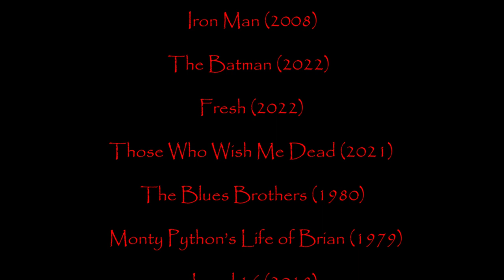Defeats of my Favorite Movie Villains Part XXIX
Villains Quotes:

“Where you going? Seeing someone? No. You're not. You're too busy. Thing is, you always will be. This company is all you will ever have. It is your personal life. It's your family. But this is our legacy. And if we let the government take it from us then everything we had sacrificed, all that loneliness... all that loneliness would have been for nothing. And I did it. I fixed that future where we had been forgotten.” -Maya Sorian
“For thirty years, I've been holding you up! I built this company from NOTHING! And now, nothing is gonna stand in my way! Least of all... you!” -Obadiah Stane/Iron Monger
“You think you're gonna scare me with that mask and that cape? I'm gonna start crying and all of a sudden some big secrets come out? Let me tell you something... whatever I know, whatever I've done, it's all going with me, to my grave.” -Carmine Falcone
"It's going to take a little time, but eventually, you're going to learn to accept that things don't turn always out the way you thought they would." -Steve
“You really wanna die for this kid?” -Patrick Blackwell
“You contemptible pig! I remained celibate for you. I stood at the back of a cathedral, waiting, in celibacy, for you, with three hundred friends and relatives in attendance. My uncle hired the best Romanian caterers in the state. To obtain the seven limousines for the wedding party, my father used up his last favor with Mad Pete Trullo. So for me, for my mother, my grandmother, my father, my uncle, and for the common good, I must now kill you, and your brother.” -Mystery Woman
"What's this then? "Romanes eunt domus"? "People called Romanes, they go the 'ouse"?"- Centurion
“What if I asked you to do something that could profoundly affect an individual on this train?” -Joanna
“If I lose, so do you." -Jo Braddock
“If you are justice, please do not lie. What is the price for your blind eye?” -Edward Nashton/The Riddler